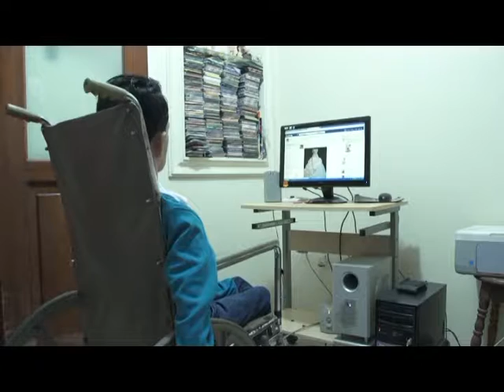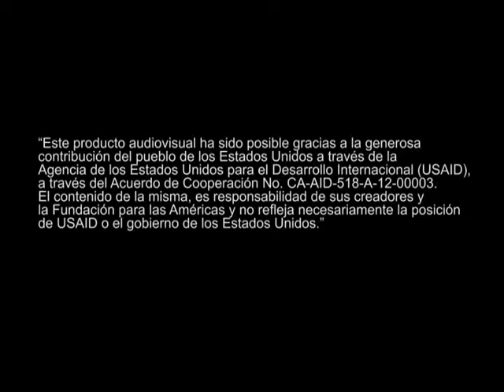12 La diversidad se mueve por la ciudad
Este vídeo es un producto trabajado por los participantes: Nelly Ozaeta, Patricia Pincay, Daysi Villareal y Jorge Enrique Andrade. Guayaquil, 2013